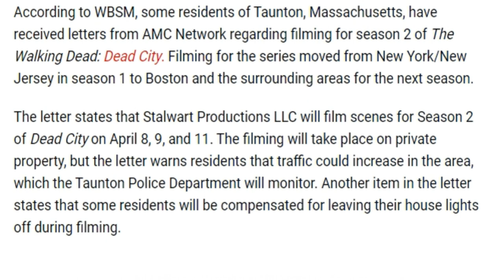The Walking Dead: Dead City Season 2 Filming NOW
I love tv, movies and video games and I want to talk about them with you!

Season 2 filming has kicked off, check out video to learn more!